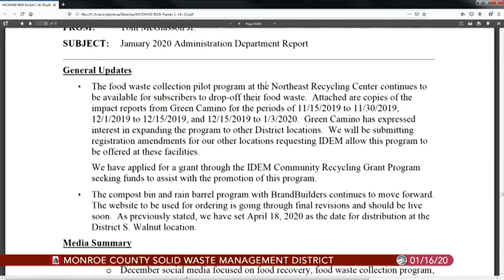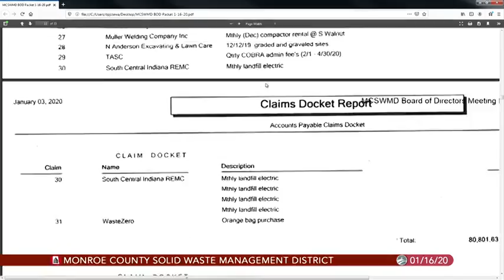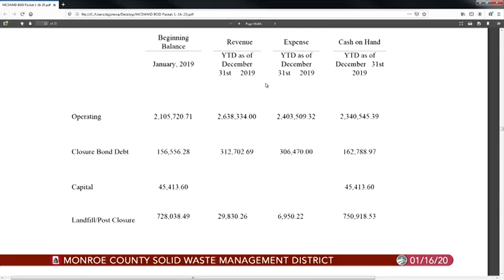Monroe County Solid Waste Management District, January 16, 2020